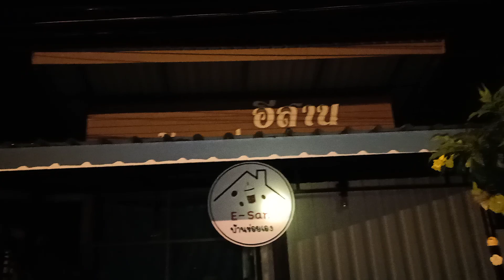ไปยิงหนูท่ามกลางฝนริน หนาวจนสะบั้น.